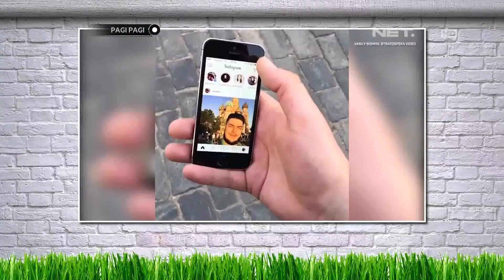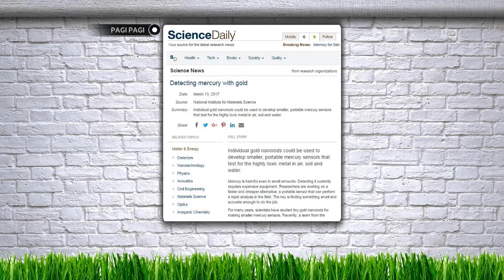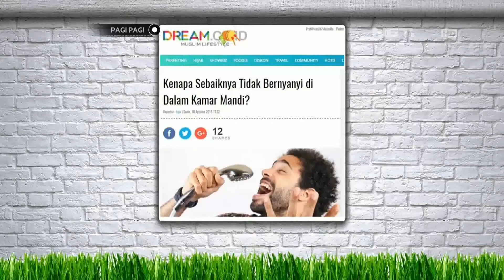Membeli Follower & Likes Instagram dari Vending Machine